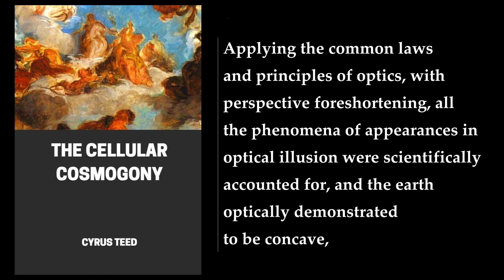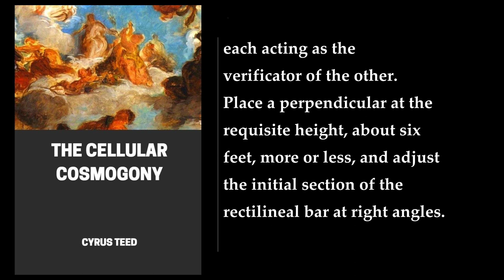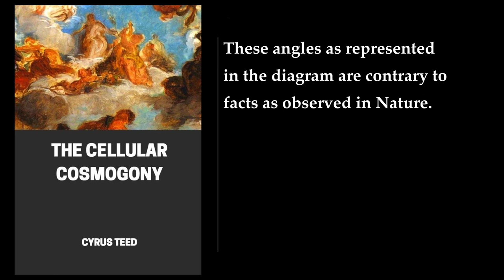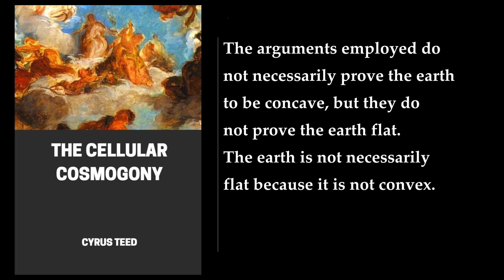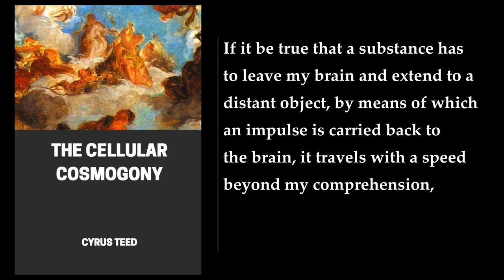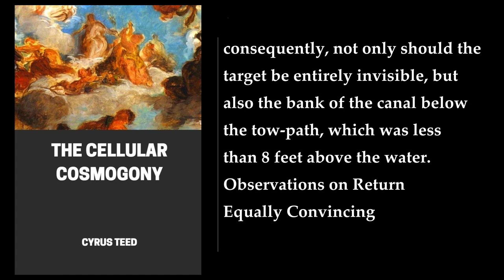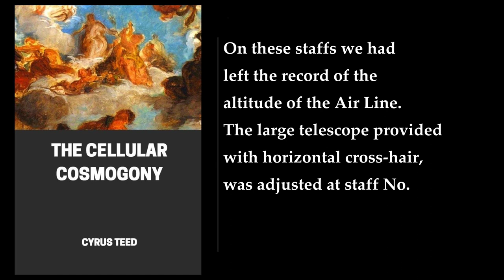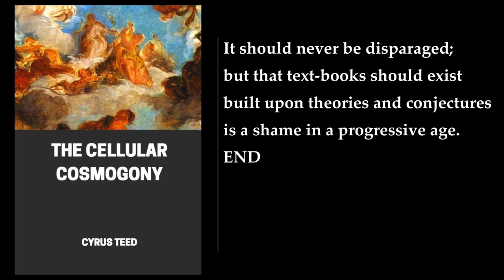The Cellular Cosmogony 🎧 By Cyrus Teed. FULL Audiobook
In his book The Cellular Cosmogony, Cyrus Teed describes the idea that the universe is a giant honeycomb-like structure, with each cell containing a sun and a planet. The earth, he claims, is one such cell, and is concave, with a curvature of about eight inches to the mile. This theory stands in contrast to the widely accepted theory that the earth is a sphere. Teed bases his theory on the law of comparative analogy, which states that similar things can be understood by comparing them to each other. He argues that since cells are the smallest units of life on Earth, they must also be the smallest units of the universe. He also applies laws and principles of optics to explain how the earth appears to be convex, even though it is actually concave.

The Cellular Cosmogony also includes a discussion of the Koreshan System of Universology. This system of belief is based on the idea that God is a benevolent and loving force, and that humans are part of God's creation. It also teaches that the goal of life is to achieve spiritual perfection, which can be done by following the Koreshan principles of love, truth, and righteousness.

Teed's book was met with mixed reactions. Some people praised his originality and creativity, while others dismissed his ideas as delusional. Despite its controversial nature, The Cellular Cosmogony remains an important document in the history of alternate cosmology.
More: cellular cosmogony, cyrus teed, cell earth theory
hollow earth theory, oddball theories, occultism
esotericism, american esotericism, panspermia
metaphysics, philosophy, religion
science, audiobook, freethought
radical thought, outsider art

00:00:00 Introduction
00:08:08 The Cellular Cosmogony
00:33:05 Optical Factors and Illusions
00:42:42 Koreshan Application of Geodesy
00:52:02 Laws Which Determine the Form and Function of the Universe
00:58:50 Universal Form and Function Are Persistent
01:08:45 Koreshan Principles of Optics
01:14:20 Koreshan Cosmogony in Contrast with Modern Astronomy
01:37:24 An Absolutely Indisputable Premise
01:55:00 Solving an Incalculable Problem
02:00:03 The Earth Is a Shell; the Sun Is the Center
02:22:33 Central and Circumferential Limitation. A Universe Within a Universe
02:28:54 Life Develops and Matures in a Shell, Egg, or Womb; Hence We Are Inside of It
02:47:25 Forces and Factors Which Perpetuate Universe
03:03:06 The Only True Science Is Founded on a Demonstrated Premise
03:17:08 Plumbline Is First Step in Rational Demonstration
03:45:48 Telescopes more or less Imperfect at Best; Likewise the Lens of Every Human Eye
03:50:20 The Geodetic Survey
04:06:14 Tests That Cannot Be Ignored
04:14:24 Experiments on Lake Michigan
04:31:21 Objections by Illogical Critics
04:38:02 Preparations for the Geodetic Survey
04:40:16 Levels, Plumbs, Appurtenances, and Records
04:48:16 Results and Inevitable Conclusions
05:07:43 Cause of Variation of the Pendulum
05:12:51 The Wonderful Properties of Radium
05:21:10 Astronomical Mysteries and Hypotheses
05:27:13 Force of Vibration Applicable to Aerial Navigation
05:29:18 Synoptical Outline Of The Universal Egg Or Shell
05:36:02 Important Admissions
05:39:16 Principles of the New Geodesy
05:43:00 Copernican Hypothesis in the Schools